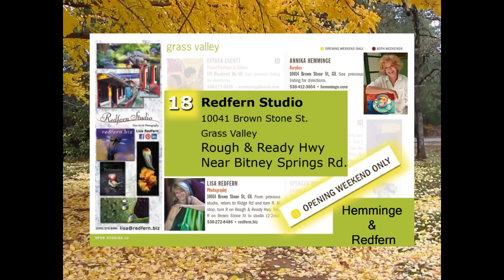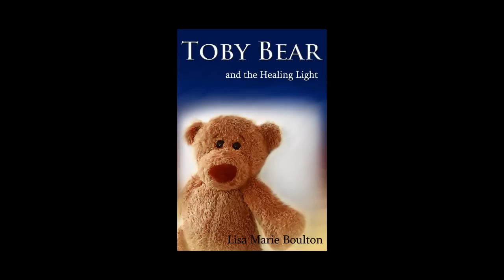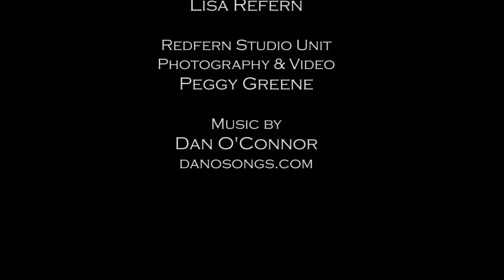Free Event - Fall Colors Open Studios Art Tour 2012 stop #18 Redfern & Hemminge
Annika Hemminge and Lisa Redfern show their work at the Redfern Studio located off Rough & Ready Hwy. and Bitney Springs Rd. in Grass Valley, California on October 6th and 7th 2012. Open Hours: 10 AM - 5 PM. Annika and Lisa share their perspectives about art and display samples from their collections.